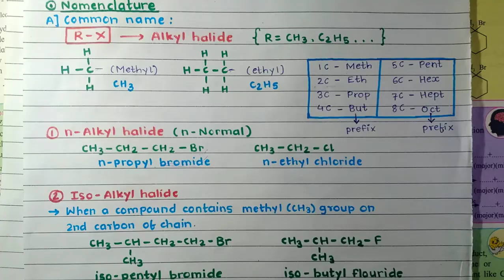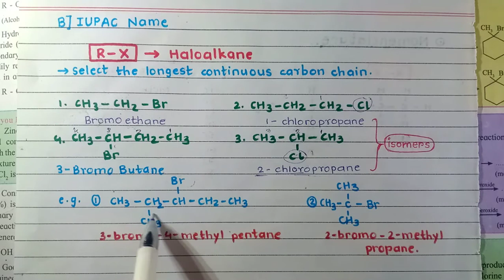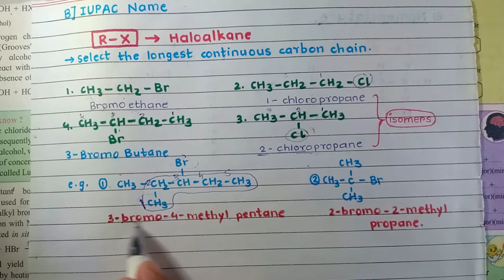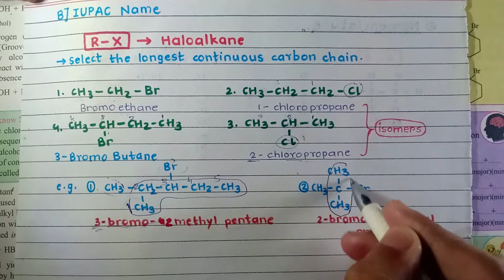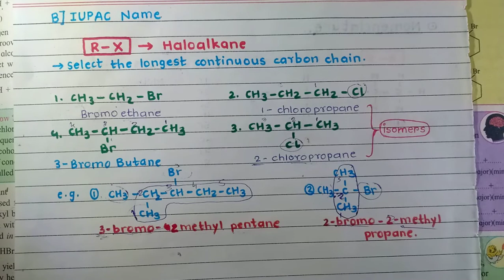12th Nomenclature of Compounds (Part 2) | Halogen Derivatives Class12 Chemistry HSC MH board | J Sir